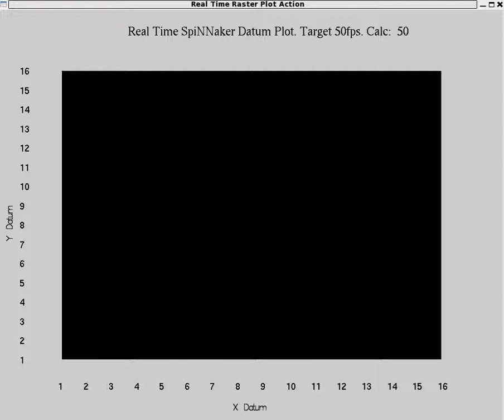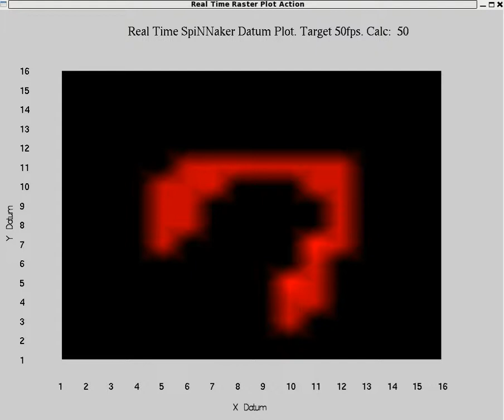RealTime SpiNNaker neuron spiking - digits 0-9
This is a real-time plot of a rapidly spiking representation of the digits 0-9 being propagated through a network on the SpiNNaker hardware.